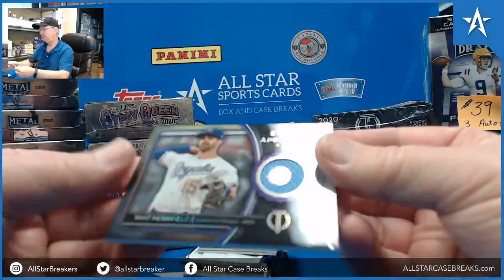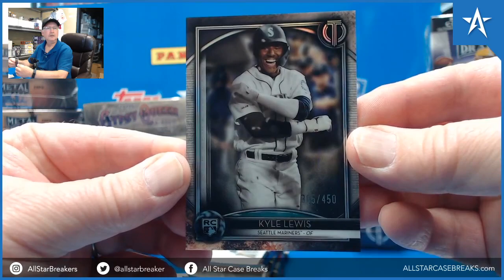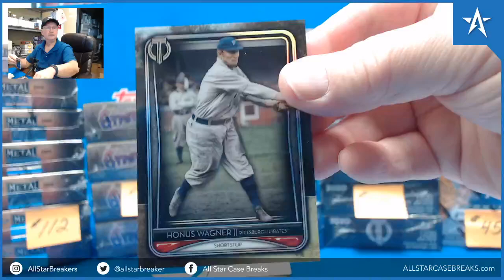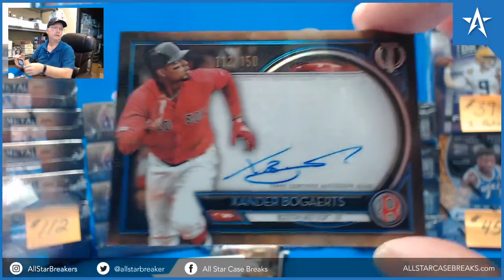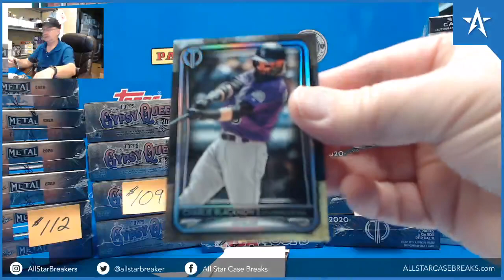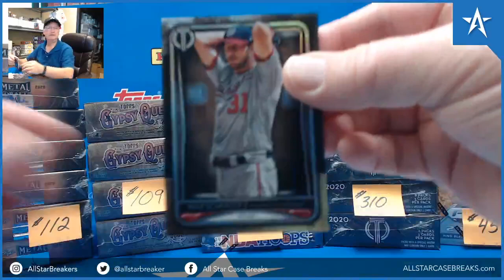Buster Posey Patch Auto & Kyle Lewis RC - 2020 Topps Tribute Baseball Hobby Box Break!